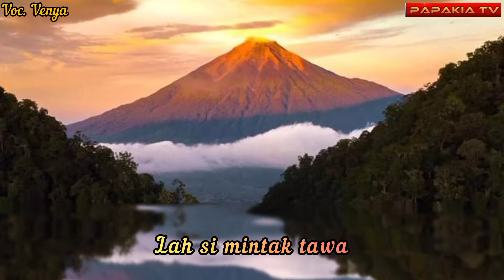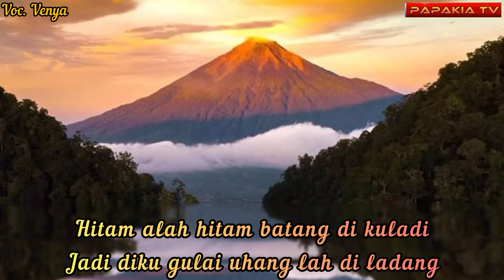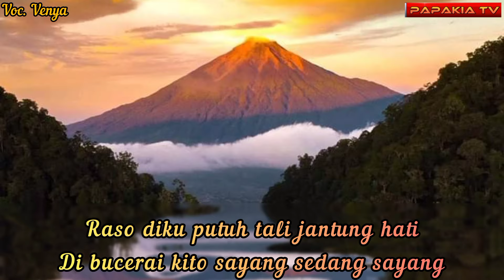RACUN KASIH SAYANG | Cover Lagu Kerinci Terbaru | Lagu Kerinci Pilihan 2024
Lagu Kerinci Racun Kasih Sayang | Lagu Kerinci Terbaru 2024
Cipt. Adrizal Edmi

Tinggi alah bukit tempat dibutanam
Uhang dimunanam lasi rumpun mangga
Lasi rumpun mangga

Bulan alah sakit mato ahi demam
Ndih diku mano bintang lah si mintak tawa
Lah si mintak tawa

Sejak diburumo talang dikupayang
Diburangkat pagi balik ahi petang
Balik ahi petang

Sejak lah timakan racun kasih sayang
Tinggan alah jangat ndih di pumbalut tulang
Di pumbalut tulang

Hitam alah hitam batang di kuladi
Jadi diku gulai uhang lah di ladang
Raso diku putuh tali jantung hati
Di bucerai kito sayang sedang sayang

Iluk lah ditanam lah si bungo cino
Tumbuh lah nyo iluk lah di tepi dusun
Lah di tepi dusun

Siang dingan malam jadi di punano
Lah ku bao nunduk ayi mato turun
Ayi mato turun

Tujuh alah ratuh cari diku ubat
Dipungganti tubuh badan kayo datang
Badan kayo datang

Kami alah rindu kirim diku surat
Di pungganti tubuh badan kayo datang
Badan kayo datang